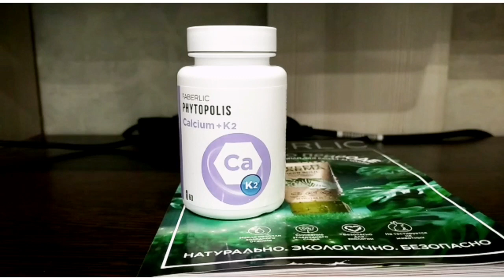Биологически активные добавки к пище Кальций + К2 и Витамин D3 2000 ME Фитополис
Артикулы:  15761 и 15777